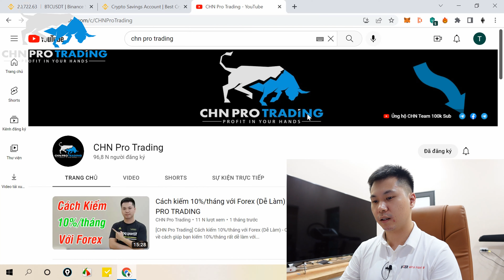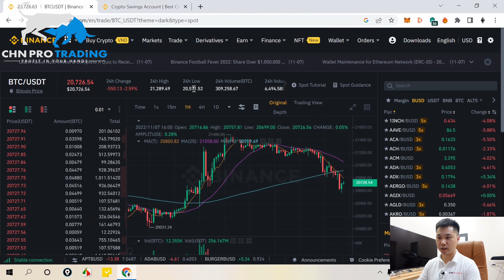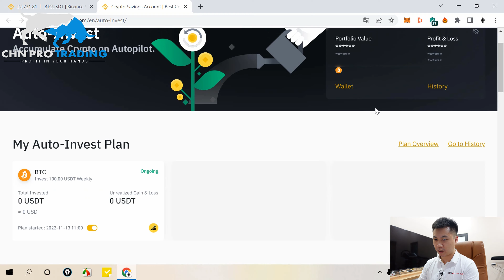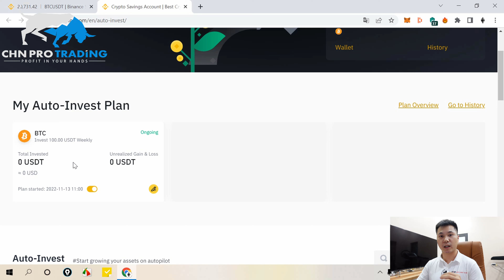37 - Đầu Tư Bitcoin: Hướng dẫn đầu tư DCA coin bằng Auto-invest trên sàn Binance | CHN PRO TRADING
🔥 SÀN COIN MÌNH TIN DÙNG (BYBIT):
✅ Phí Trade thấp     ✅ Không Overload khi biến động mạnh     ✅ Nhận tới 3.500$ Bonus
[CHN Pro Trading] 37 - Đầu Tư Bitcoin: Hướng dẫn đầu tư DCA coin bằng Auto-invest trên sàn Binance

Trong video này mình sẽ chia sẻ về cách đầu tư DCA coin bằng Auto-invest trên sàn Binance. Đây là một cách rất hay và tiện để bạn có thể yên tâm làm việc khác mà không cần lo lắng coin đã mua hay chưa và sau khi mua nó đã được gửi vào Saving để kiếm thêm lãi hay chưa.

ĐĂNG KÝ SÀN COIN UY TÍN

► Phí trade thấp (-0.025% khi trade margin)
► Không sợ Overload khi Coin biến động mạnh
► Không sơ râu nến kill Long Short
► Nhận tới 3.500$ Bonus dùng để trade Margin

HỌC ĐẦU TƯ COIN

LƯU Ý

⚠️ Tham gia vào các sàn giao dịch Coin luôn tiềm ẩn rủi ro nhất định, vì thế bạn cần tìm hiểu kỹ trước khi đầu tư.